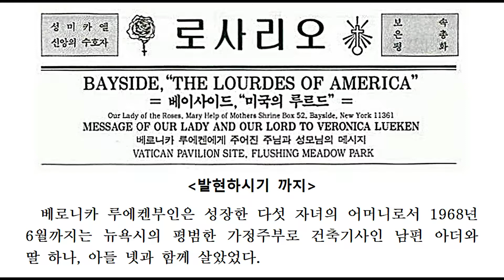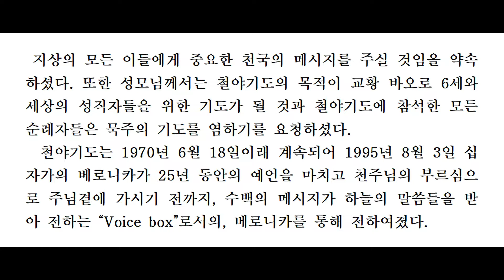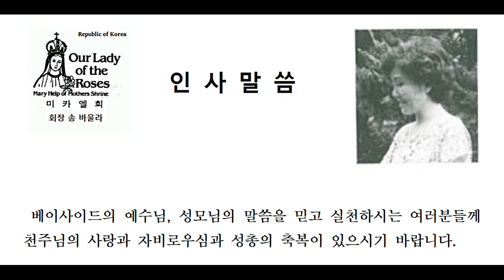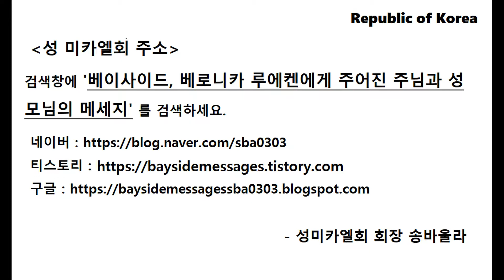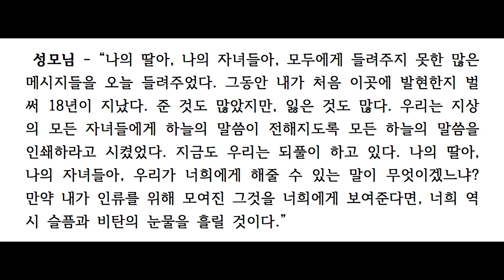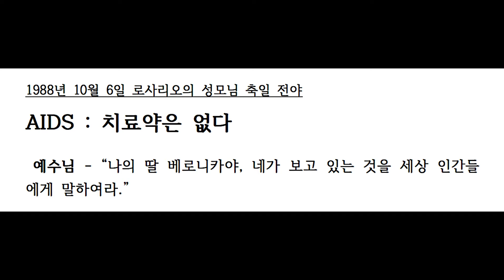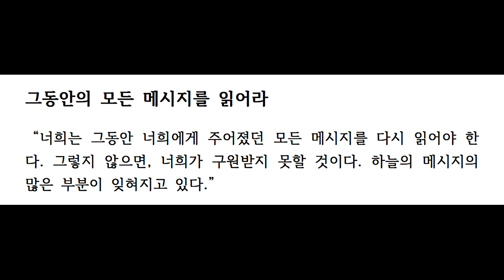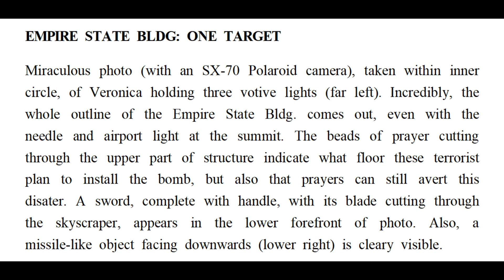베이사이드 예언, 1988, 베로니카 루에켄에게 주어진 예수님과 성모님 예언, New York